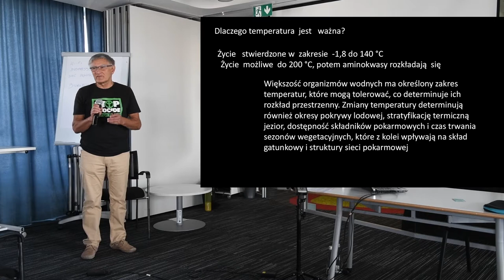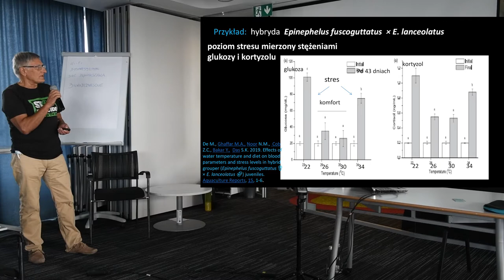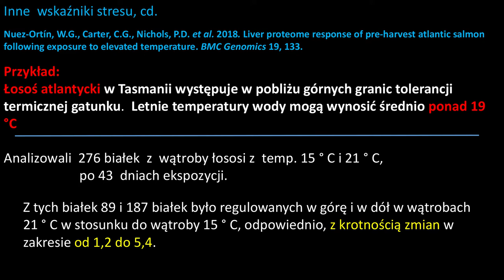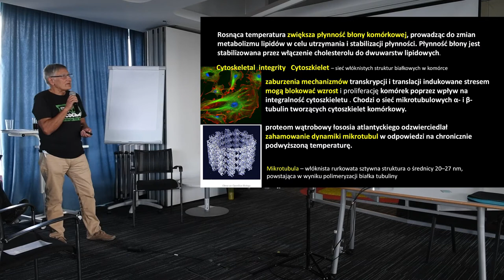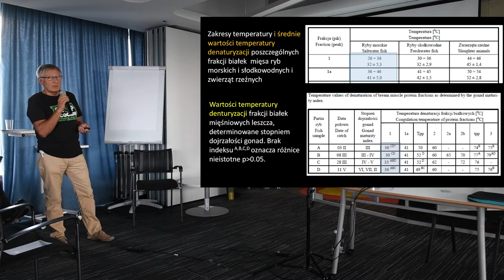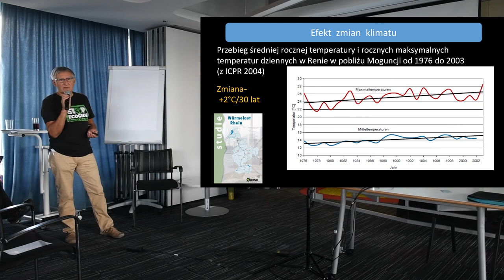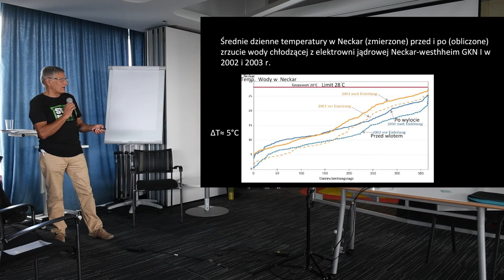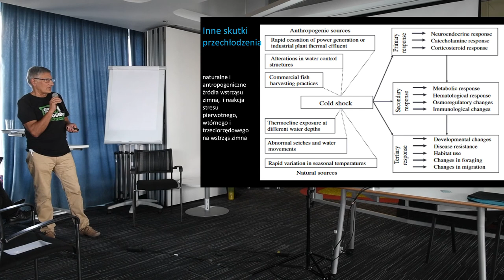Perspektywy egzystencji ichtiofauny w kontekście zmian klimatycznych, dr hab. Roman Żurek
Referat pt. „Perspektywy egzystencji ichtiofauny w kontekście zmian klimatycznych” autorstwa dr. hab. Romana Żurka wygłoszony na konferencji pt. „Wpływ elektrowni termicznych na ichtiofaunę”, która odbyła się w Warszawie 10 września 2020 r.